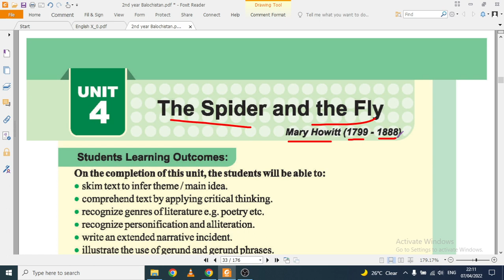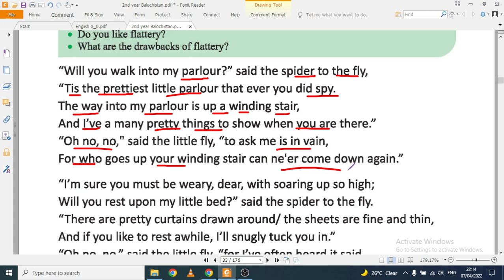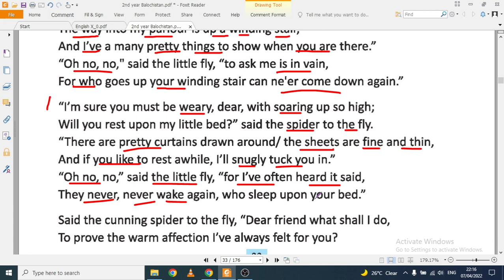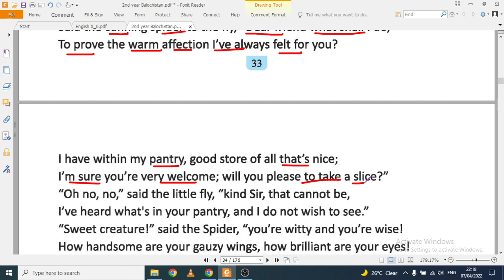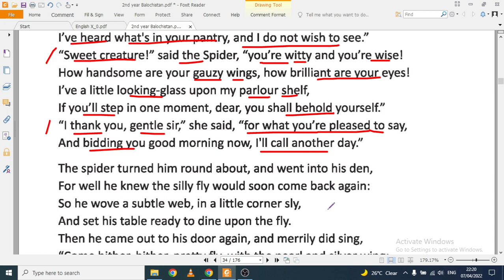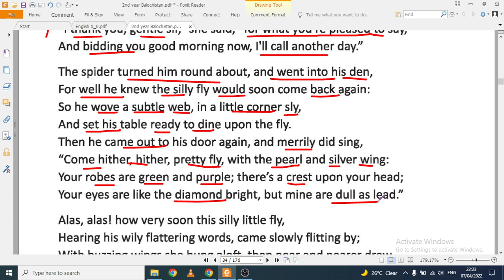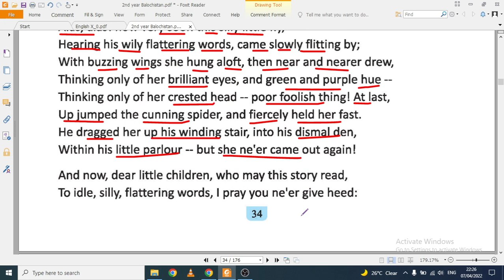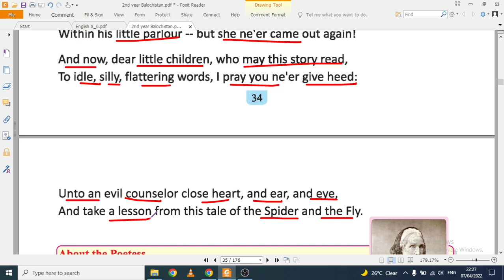The Spider and The Fly poem translation, analysis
Dear Students,
Here is the complete SLO Based Solution of Baluchistan Text Book of English for grade 12th.